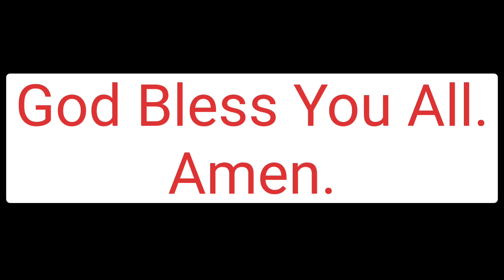Prayer Meeting in Gollapalem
Fr. Chandra Nudurupati